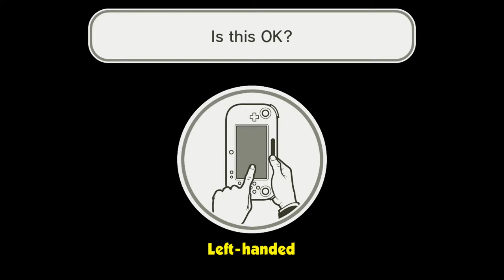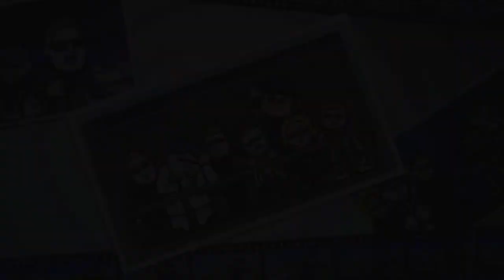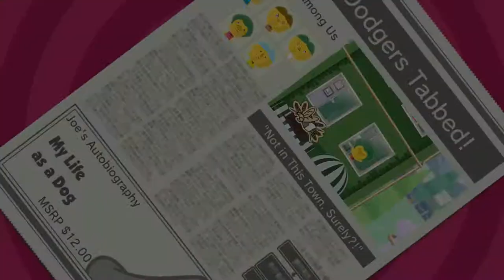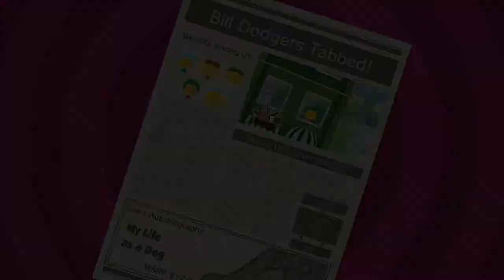Game and Wario HD 1080p Part 1: Intro, Arrow, Shutter and Ski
First part of game and wario walkthrough, first level of arrow, shutter and ski.